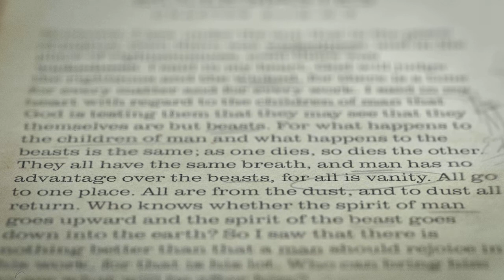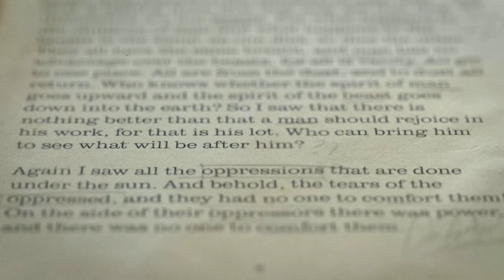ecclesiastes 3-16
audio only